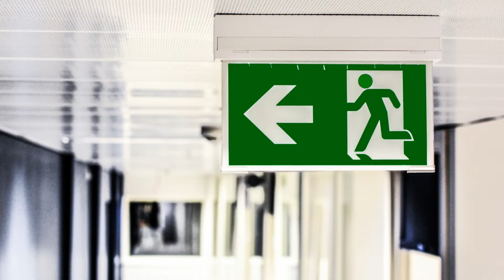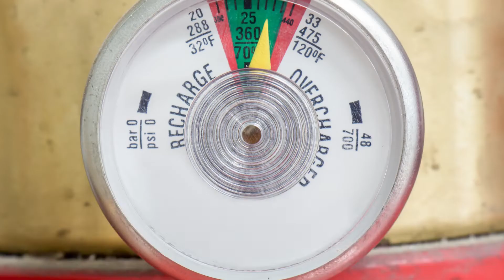FIREX Corporate Video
Firex, a Brand You Can Trust.

Essential Services Wholesaler: Portables, Plumbing, Electrical, Passive, Services & Accessories.

Established over 40 years ago, Firex is an independently owned Australian company and leading manufacturer and wholesaler of portable fire protection equipment to the Australian and New Zealand markets. With 65+ years of experience in the fire industry, our leadership team prides itself on superior customer service, quality, and product development.

Firex has thirteen Distribution Centres throughout Australia, including seven self-service warehouses in centrally located areas. These Self Service Distribution Units (SSDUs) are redefining wholesale distribution within the Australian Fire Industry, and are pivotal in enabling Fire Service companies unrestricted access to products where end customers are increasingly requiring 24/7 service.

All Firex products are certified and approved by Australian Standards. With regular involvement in research and access to the latest technologies around the globe, we independently assess the effectiveness of each new development and its appropriateness within our product range, without compromising safety. From portable fire extinguishers, passive fire equipment, exit, and emergency lighting, blankets, cabinets, smoke alarms to batteries - Firex will have a product to meet your fire protection needs.